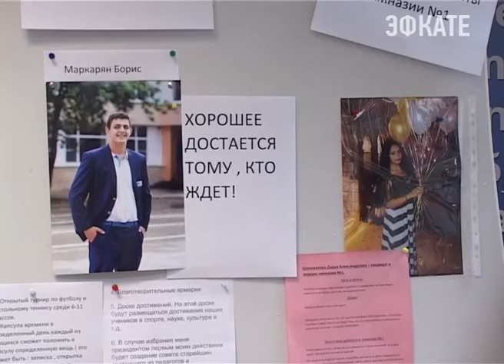В Сочи выбирали президентов школьного ученического совета. Новости Сочи Эфкате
Выборы прошли во всех 66 образовательных учреждениях города.
Сочи. Новости.
Телеканал Эфкате.